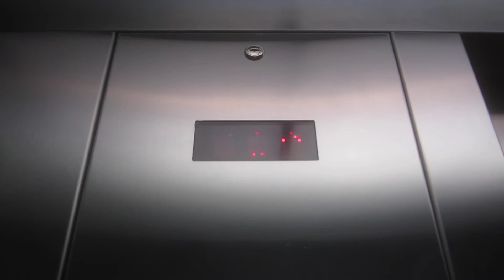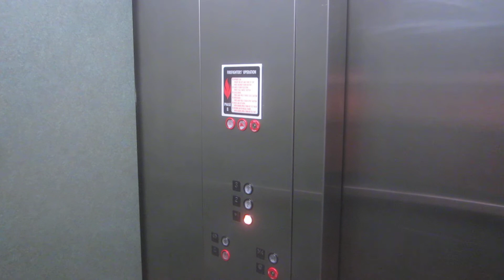Montgomery Hydraulic Elevator at 3 Bee Caves View.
Riding the nice elevator at Three Bee Caves View in Austin, Texas, and even though this has a nice cab, smoother ride, and working fixtures, this too sounds like it needs a new door operator.

Specifications:
General-Montgomery/Holeless Hydraulic.
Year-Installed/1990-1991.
Fixtures-Innovation Universal.
Cab-White suspended ceiling with fluorescent lighting, black walls with forest terra panels & 2" wide brushed stainless steel handrail, walnut wood perimeter/travertine stone center floor, brushed stainless steel fronts/car doors, and black lobby doors/jambs.